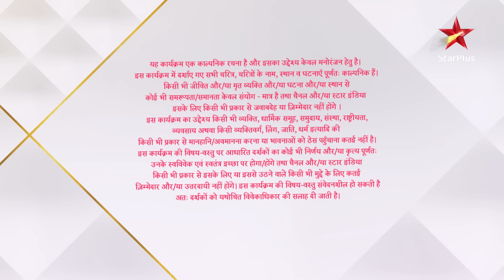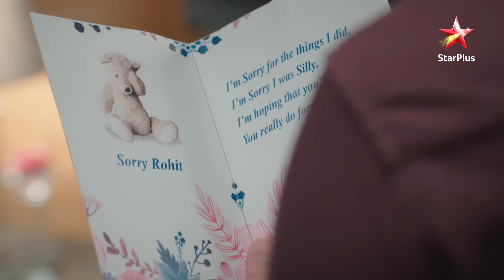Kahaan Hum Kahaan Tum | कहाँ हम कहाँ तुम |Episode 61 - Part 1